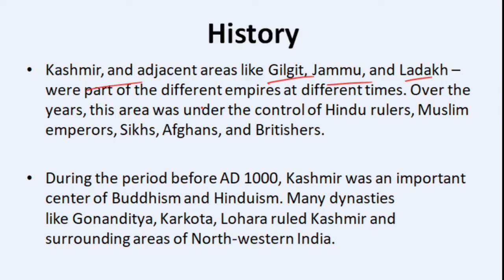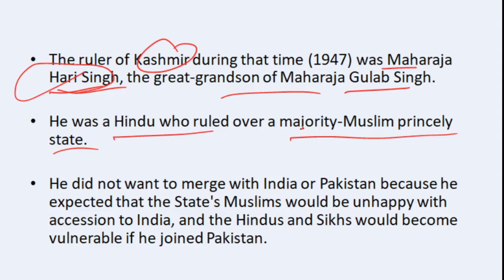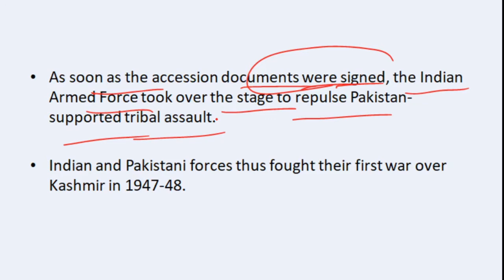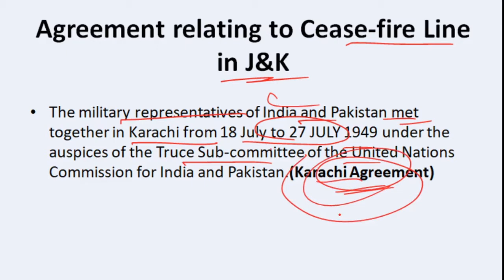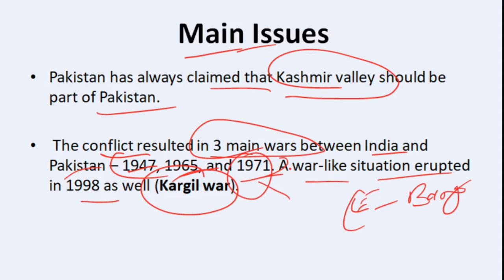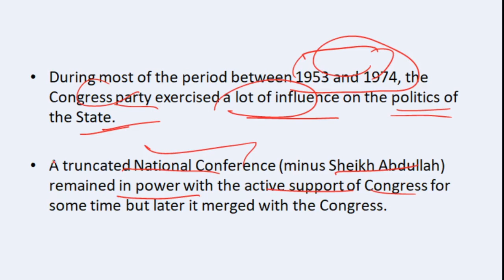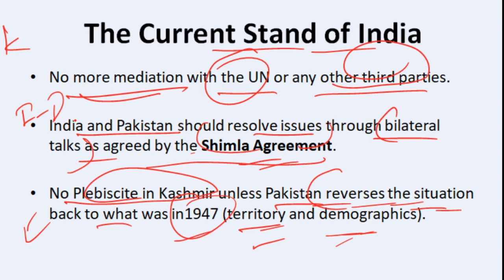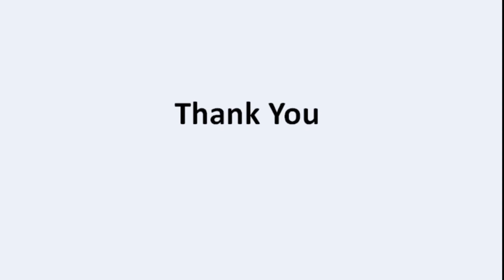What is Kashmir Issue? | History | India-Pakistan